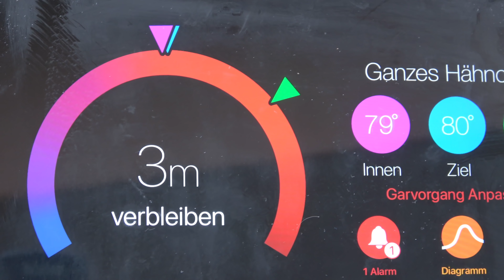ROADKILL CHICKEN vom GRILL / MC.ELLISDA´S OUTDOOR COOKING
Gegrilltes ROADKILL CHICKEN

Die Datei mit Rezept und Zubereitung gibts hier als PDF Datei zum herunterladen oder ausdrucken:

MC.ELLISDA´S GLORY 10 - bestehend aus:
1. MEDICOPTER- mediterranes Gewürz:
2. PIG BANG THEORY - BBQ Rub für Schwein:
3. DARKWING DUTCH - Hähnchen Gewürz:
4. DUTCH MAHAL - indisches Gewürz:
5. CHILI GONZALES - Chili Gewürz:
6. SHARK NORIS - Fischgewürz
7. GYROSLAV KLOSE - Gyrosgewürz
8. FRITTI MERCURY - Pommesgewürz
9. BURGERMEISTER - Gewürzmischung für Burger
10. STEAK O SAURUS - Steakpfeffer / Finisher

8-tlg. Dutch Oven Set BBQ-Toro
Meine Kamera
2te Kamera
Mein Mikrofon